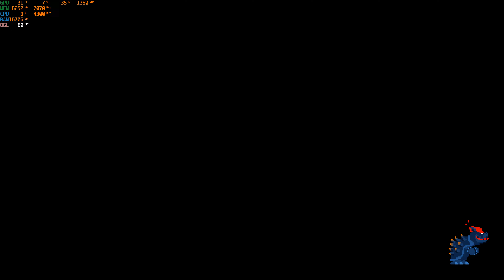Bowser's Fury PC - Gameplay Part 02 - YUZU - MAX Settings 4k Upscaled 60FPS